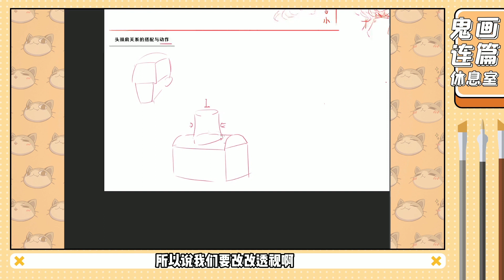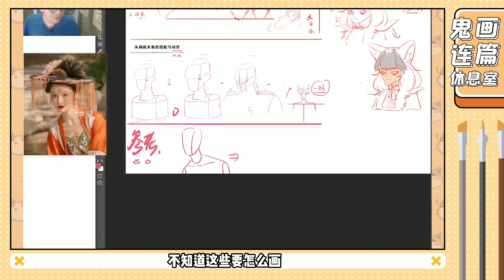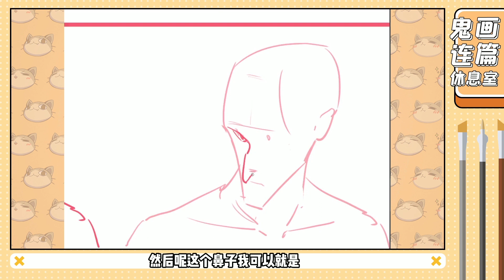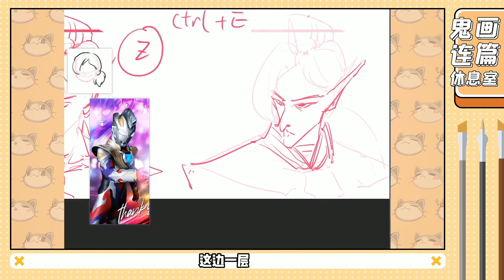ep04)人物的頭頸肩關係怎麼處理？有手就行的教程，再也不會畫成歪脖子！【鬼畫連篇指揮部】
和上節課一樣，同學們在處理頭頸肩關係的時候，也可以把它們看作3個零件，根據不同的人物需求來進行組合。一定要注意好透視關係哦！

🍡每周更新，等你來進步！

🍣更多硬核教程，觀看後各種姿勢蹭蹭往上漲？！

女性胸部畫法大揭秘！到底怎樣繪製不同形狀的乳房？學會乳房結構不用愁